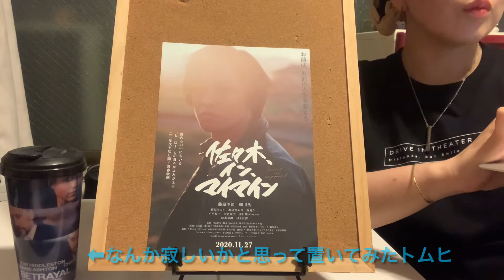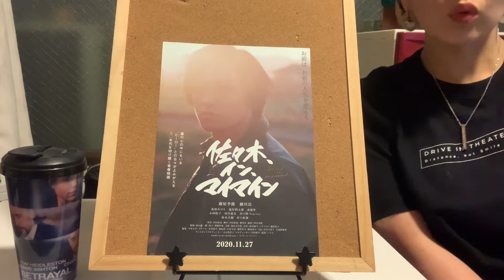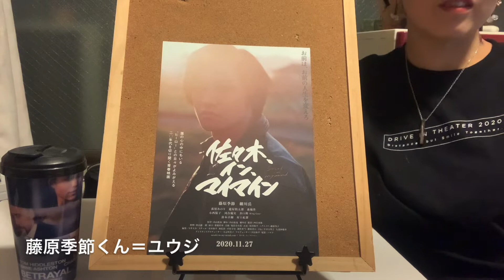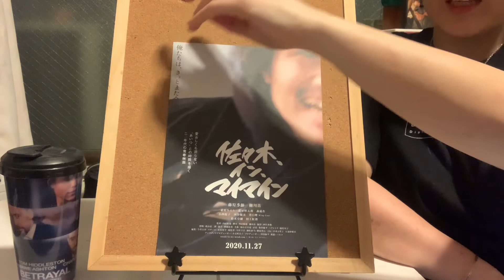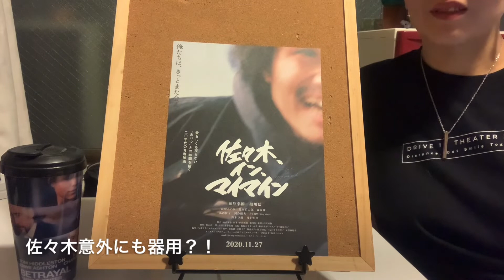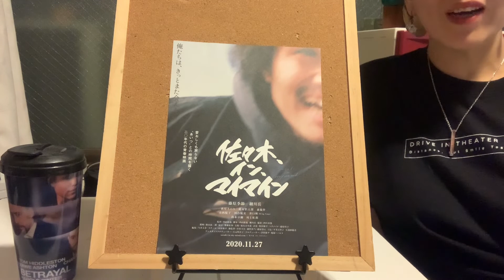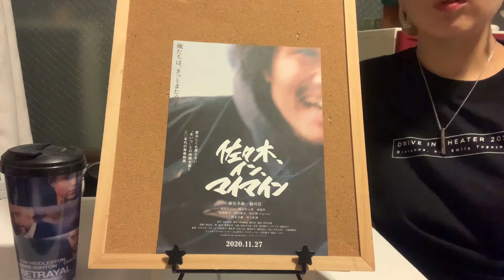【映画レビュー53】11/27公開 佐々木、イン、マイマイン ★★★★3.5 ～タイトルの意味はわからないが佐々木に出会えてよかった！！～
あなたにも佐々木がいるはず！出会えてよかった友達。あなたの人生に寄り添う掛け替えのない存在。

2020年映画レビュー第53弾は
お調子者で掴みどころがないが口が固くてそっと背中を押してくれる、そんな不思議な佐々木とパッとしない俳優の俺
「佐々木、イン、マイマイン」

ユウジ、多田、木村の３人は佐々木に出会えて良かったね。
佐々木も３人に出会えて良かったね。
わたしも佐々木に出会えて良かった。

人生の変化とともに友人関係も変化するのは自然な出来事。
そんな人生を皆さんも生きていると思います。

でも、そんな中でもふと思い出し会いたくなる存在の佐々木。

前情報をいっさい入れずに映画を見る醍醐味を改めて感じました。

特に意識せず、ふいに見た映画が自分の心に深く刺さることがたまにある。
こういった経験は今までも幾度となくありました。
いわゆる衝突事故。
しかし、これが素晴らしい事故だった。
そんな映画です。

これも縁。
映画を見るのは、映画と出会うのは素晴らしい。

※ハズレを引いたり噂の映画に乗り遅れることも多いので本当にオススメしませんw

皆さんの感想やコメント、オススメ映画やこんな映画の話が聞きたい！などのリクエストなど、いろんなコメントぜひぜひお待ちしております♪

（毎日おうち映画（旧作）を５分間の音声でご紹介しています♪）